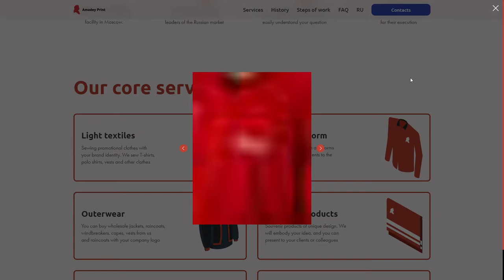Amadey Print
Amadey Print By Anton Artemov From Russia
Tailoring of promo clothes to order